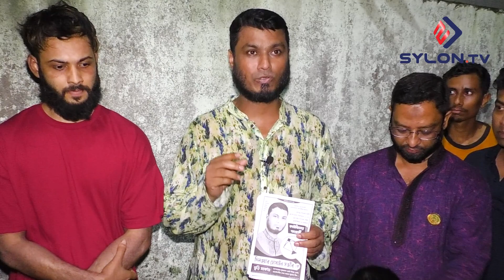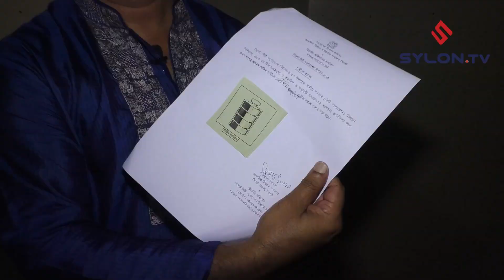প্রার্থীদের মধ্যে প্রতীক বরাদ্দ দিয়েছে নির্বাচন কমিশন - সিসিক নির্বাচন - Sylhet City Corporation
প্রার্থীদের মধ্যে প্রতীক বরাদ্দ দিয়েছে নির্বাচন কমিশন -  সিসিক নির্বাচন - Sylhet City Corporation Election 2023

সম্পাদনাঃ মোঃ আনিসুর রহমান অপু

Editing: Md Anisur Rahman Opu